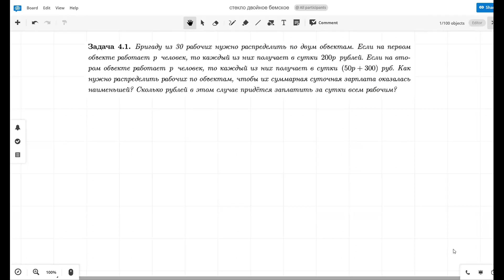Задачка из ЕГЭ о распределении рабочих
Бригаду из 30 рабочих нужно распределить по двум объектам. Если на первом объекте работает p человек, то каждый из них получает в сутки 200p рублей. Если на втором объекте работает p человек, то каждый из них получает в сутки (50p + 300) руб. Как нужно распределить рабочих по объектам, чтобы их суммарная суточная зарплата оказалась наименьшей?